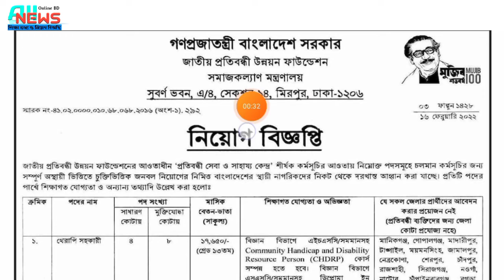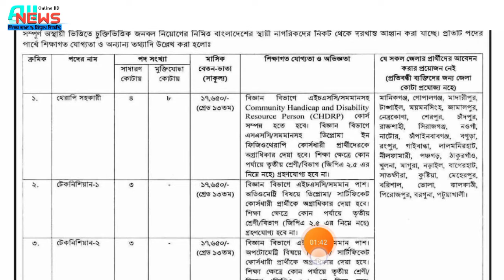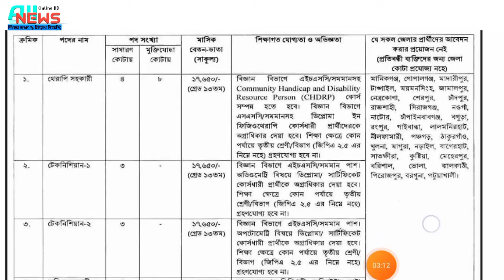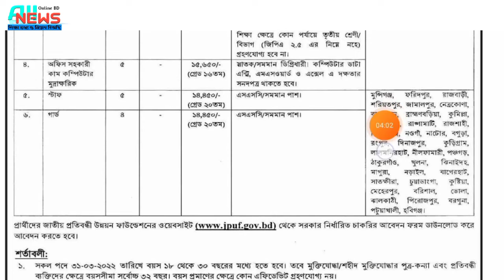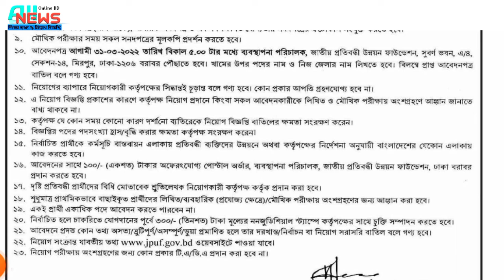SSC&HSCপাশে সমাজ কল্যাণ মন্ত্রণালয় নিয়োগ বিজ্ঞপ্তি ২০২২।Somaj kollyan montronaloy job Circular2022